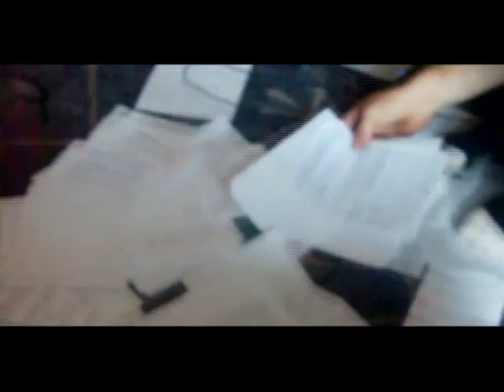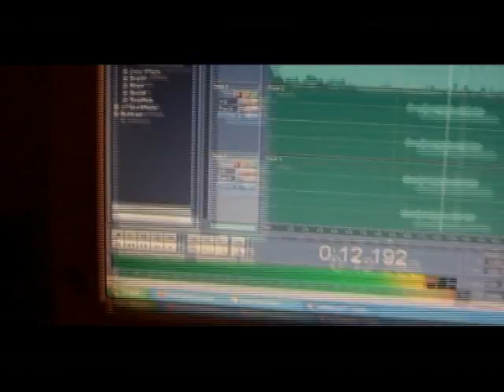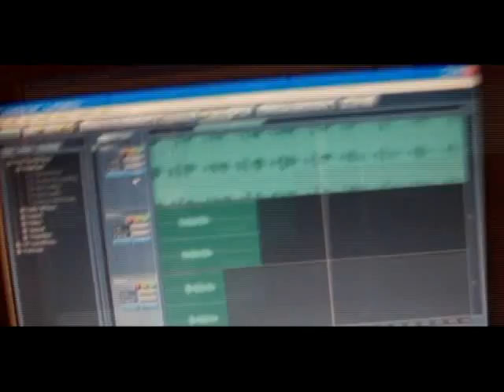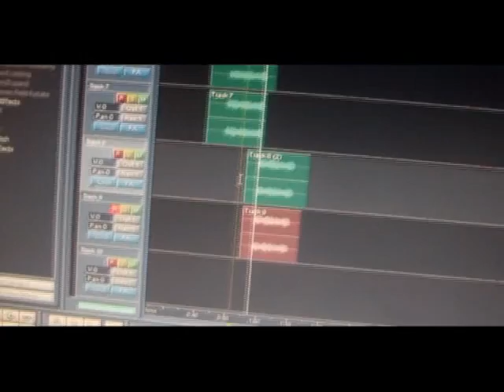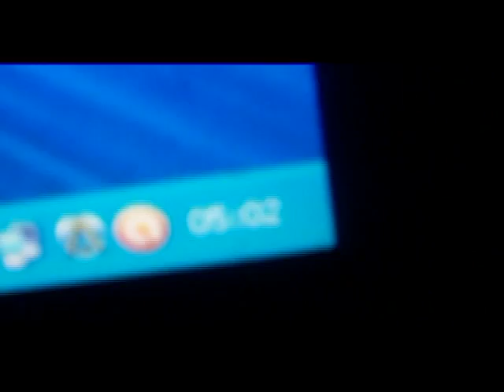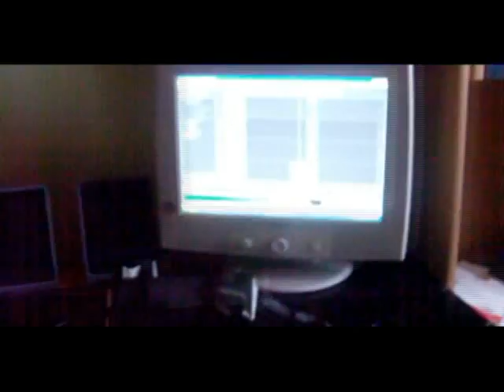Dyzio - Making Off ''Carpe Diem''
Oficjalny Making Off "Carpe Diem" Wbijać i lukać całe !